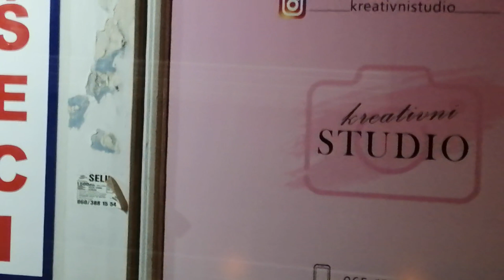VLOGIĆ :: VEČERNJE NOVOSTI :: * chill *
Malo da popričamo :)

Ako vam je zanimljivo ili imate predloge, pišite u komentarima ili na insta.

subovi, zvonce i lajkovi su poželjni!
Besplatni su, a mnogo mi znače :)